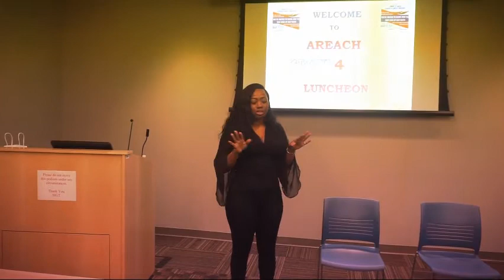AREACH VENDOR BLENDER LUNCHEON